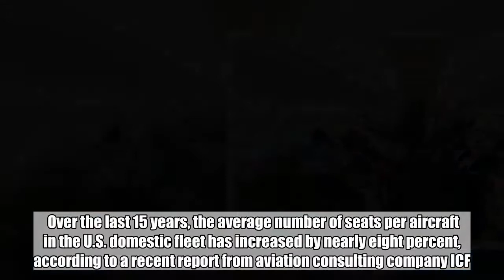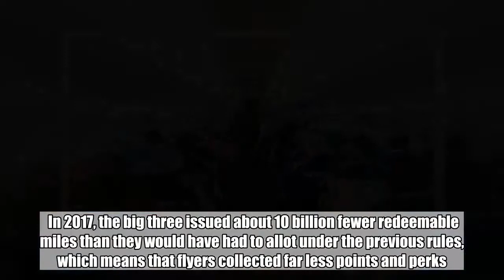Legroom is shrinking but so are security wait times, says report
Image: Pietro_Ballardini/IStock.com via AFP Relaxnews  A recent report confirms what long-legged flyers in the United States have known for a while: legroom aboard aircrafts is shrinking.  Over the last 15 years, the average number of seats per aircraft in the U.S. domestic fleet has increased by nearly eight percent, according to a recent report from aviation consulting company ICF.  For example, the average number of seats on the A320 has gone up from 147 to 158, while the number of seats on the 737-800 has also increased from 152 to 165. ADVERTISEMENT   Frequent flyers are also collecting less points and miles today than they did in the past, now that most major airlines — namely American Airlines, Delta and United — are no longer offering miles and points based on the number of miles flown, but by fare cost, says the ICF.   In 2017, the big three issued about 10 billion fewer redeemable miles than they would have had to allot under the previous rules, which means that flyers collected far less points and perks.  It’s not all bad news though.  When it comes to the dreaded security line, wait times are more reasonable. Despite seeing a record number of travelers this past spring break season, 95 percent of passengers made it through security in less than 20 minutes. For those who registered with TSA pre-check, that figure was down to less than five minutes.  ADVERTISEMENT   Subscribe to INQUIRER PLUS to get access to The Philippine Daily Inquirer & other 70+ titles, share up to 5 gadgets, listen to the news, download as early as 4am & share articles on social media.